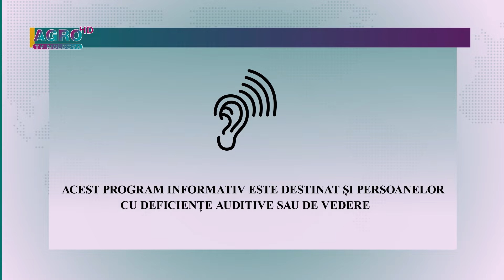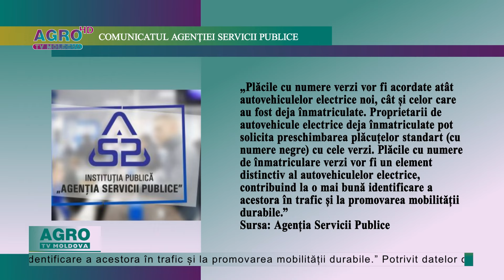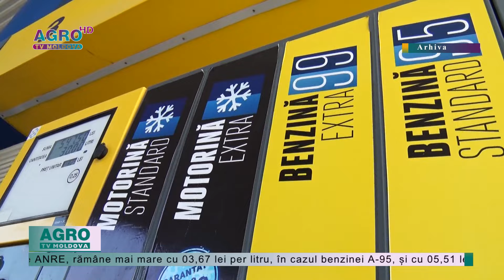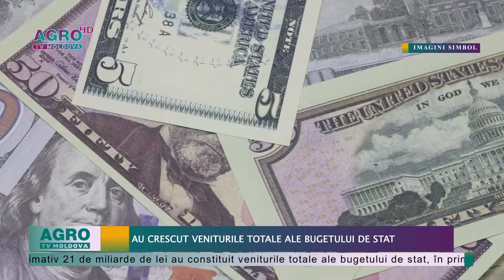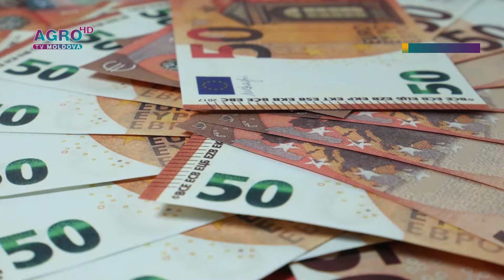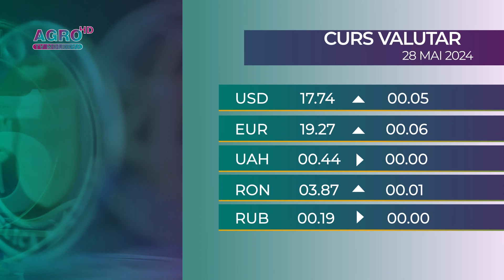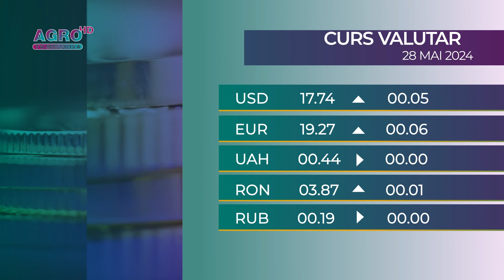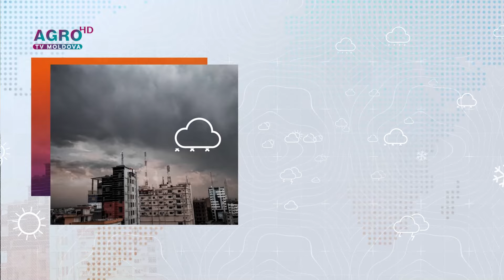AGRO TV News – 27. 05. 2024